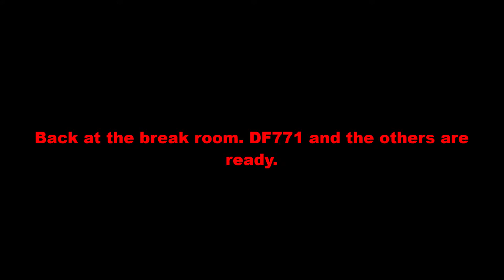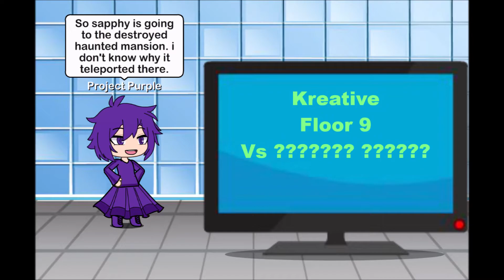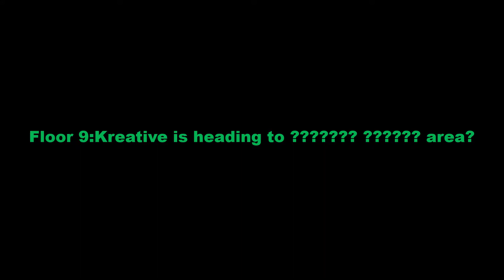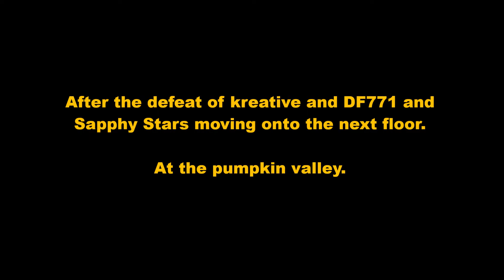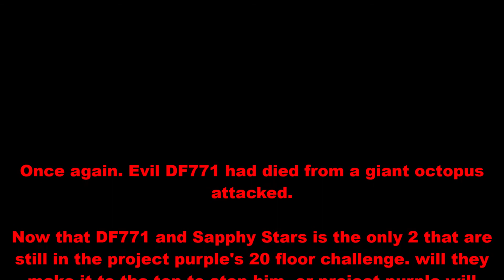Dragonflame771's Gacha story's / PROJECT PURPLE'S UPRISING - Chapter 7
Welcome to chapter 7 on Dragonflame771's Gacha story's / PROJECT PURPLE'S UPRISING.